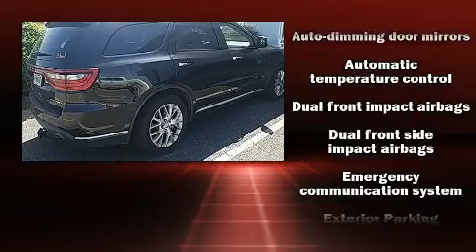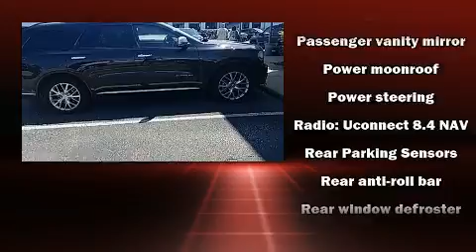2015 Dodge Durango Citadel in Chesapeake, VA 23320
Southern Chrysler Jeep Greenbrier
1414 South Military Highway

Sensibility and practicality define the 2015 Dodge Durango. Smooth gearshifts are achieved thanks to the powerful 8 cylinder engine, and load leveling rear suspension maintains a comfortable ride. All of the premium features expected of a Dodge are offered, including: front and rear reading lights, a rear window wiper, 1-touch window functionality, an automatic dimming rear-view mirror, telescoping steering wheel, power windows, and power front seats. Features such as automatic climate control and leather upholstery prove that economical transportation does not need to be sparsely equipped. Rear passengers enjoy the seat heating functionality, keeping them warm during the winter months. Third row seats provide an even greater maximum passenger capacity. With high intensity discharge headlights illuminating your path, you'll always appreciate maximum visibility. For drivers who enjoy the natural environment, a power moon roof allows an infusion of fresh air. Dodge ensures the safety and security of its passengers with equipment such as: dual front impact airbags with occupant sensing airbag, head curtain airbags, traction control, brake assist, anti-whiplash front head restraints, a security system, an emergency communication system, and 4 wheel disc brakes with ABS. Safety and maximum capability are assured via self leveling rear suspension, which maintains optimal driving geometry. We'd also be happy to help you arrange financing for your vehicle. Please don't hesitate to give us a call.